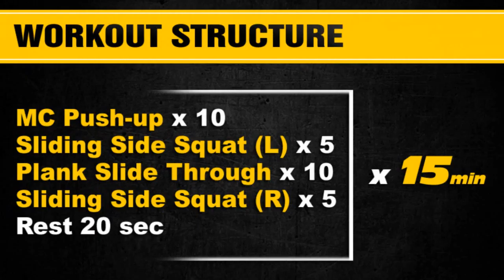Clean Your House & Get In Shape With This Towel Home Workout - Sixpackactory - Quarantine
Ready for a fun Full Body Home Workout that will also help you keep your house clean during quarantine?

In this video home fitness expert Peter Carvell shows you a fun full body towel workout to help you stay active and maybe just do some cleaning while you at it :)